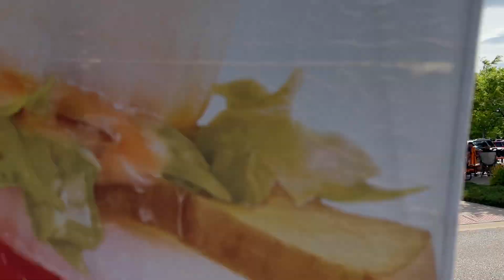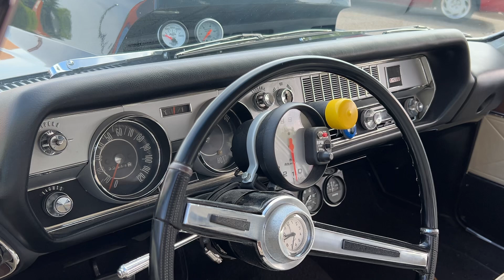"Thursday Night Cruise@awinvergrove Minnesota" 5/30/2024